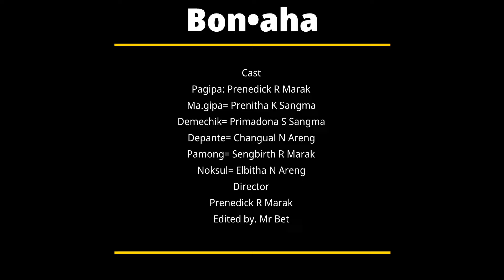Abisani namgipa kam | Episode-2